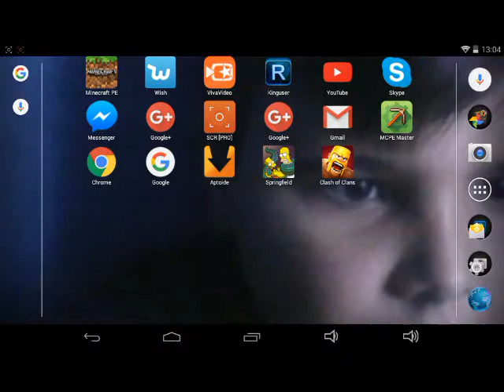Présentation de la chaine de dinka16